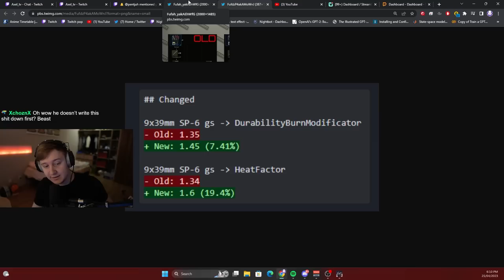BSG made VSS 3X expensive - Escape From Tarkov